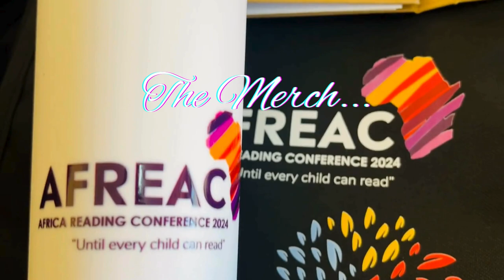BTS Afreac 24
As we look back on the inaugural of Afreac, which took place on July 19th-20th, 2024, we are filled with pride and gratitude. 🙌✨
While this glimpse is just a fraction of the hard work and dedication that went into its success, we’re excited to share some of the special moments from our journey.